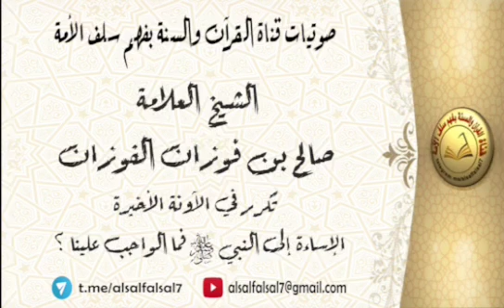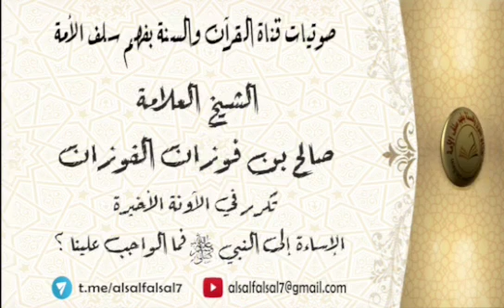arabic waz//islamic boyan//saleh bin faojan al faojan.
please watch first to end video.

and click icon bell button.